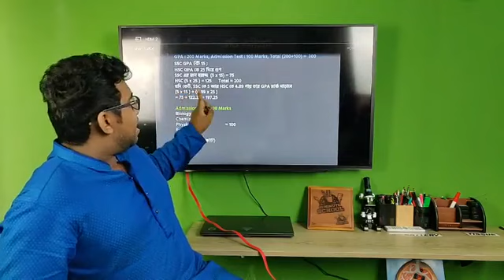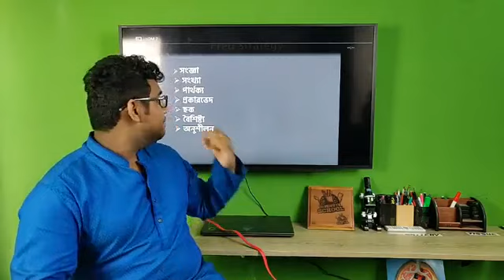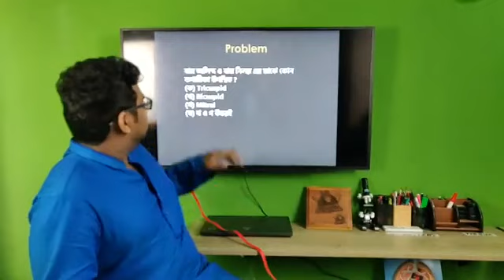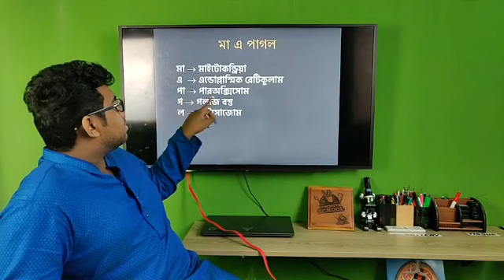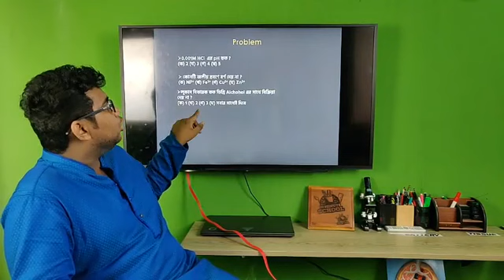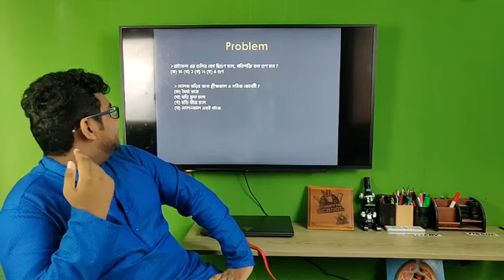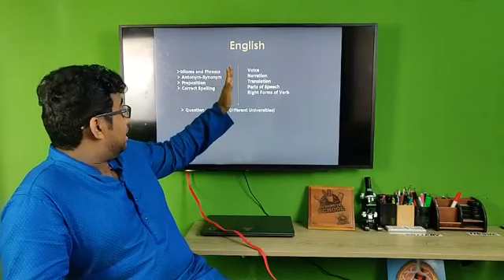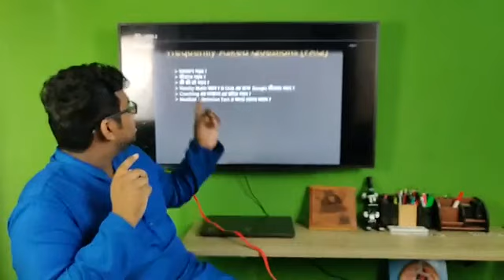Medical Admission Test Guideline | আজরাফ নাজমী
সুপ্রিয় শিক্ষার্থীবৃন্দ, আমাদের Admission Test Guideline সিরিজের এই ভিডিওতে Medical Admission ভর্তির অসাধারণ Tips and Tricks নিয়ে আলোচনা করা হয়েছে। এছাড়া এই ভিডিওতে পরীক্ষার মানবন্টন, প্রশ্ন কোয়ালিটি এবং আমাদের কী কী প্রশ্ন পড়া উচিত এসব বিষয়েও থাকছে বিস্তারিত।

Instructor: আজরাফ নাজমী

00:00 Introduction
01:42 Application Eligibility
06:44 ভর্তি পরীক্ষা
08:34 Seats
09:37 Examinees
10:40 Preparation Strategy
14:24 Biology
18:42 Botany
21:16 Chemistry
27:00 Physics
31:19 General Knowledge
34:41 English
36:00 FAQ